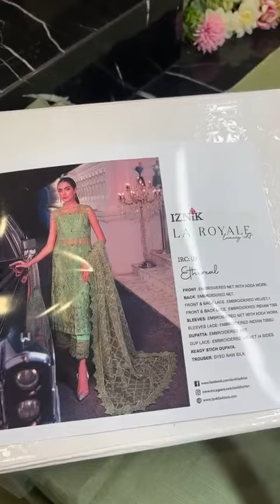Here Comezz anotherr Mostt Demanding Article ov *IZNIK LA ROYALE IRC.09* 🆕 Festive Collection PART 1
Here Comezz anotherr Mostt Demanding Article ov *IZNIK LA ROYALE IRC.09* 🆕 Festive Collection 💚❣️ 2️⃣nd Classyyy Article 💯🥳 As Per Original in Stock nOww

Sooper Wholesale Price 1️⃣0️⃣5️⃣0️⃣0️⃣ Pkr Only ✌🏼💓